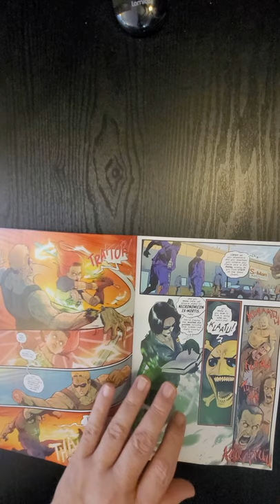DIE!NAMITE Lives! #5 DYNAMITE QuickFlip Comic Book Review Fred Van Lente,Carratu,Parrillo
DIE!NAMITE Lives! #5 DYNAMITE QuickFlip Comic Book Review Fred Van Lente,Vincenzo Carratu,Lucio Parrillo

Vampirella. Evil Sonja. Ash of Army Of Darkness. Pantha. Project: Superpowers. Peter Cannon: Thunderbolt. Jennifer Blood. Smiley. Frankenstein monsters. ONE...WILL...DIE! Or...SOME...WILL...DIE! Or...ALL...WILL...DIE! (zombie stories make it hard to tell who's died, but trust us, it's gonna be somebody!)

Writer Fred Van Lente
Artist Vincenzo Carratu, Lucio Parrillo
Cover Artist, Variant Cover Artist Lucio Parrillo

DIE!NAMITE Lives! #5 Dynamite, DIE!NAMITE Lives! #5 Preview,DIE!NAMITE Lives! #5 Comic,DIE!NAMITE Lives!